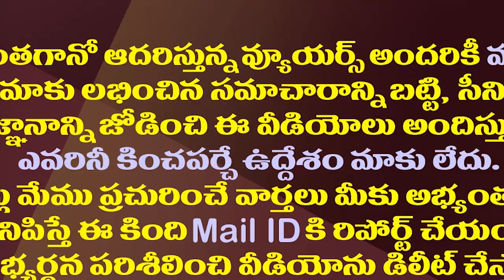చంద్రబాబుకు చెమట్లు పట్టిస్తున్న కేశినేని నాని| MP Kesineni Nani Is Becoming A Rebel In TDP